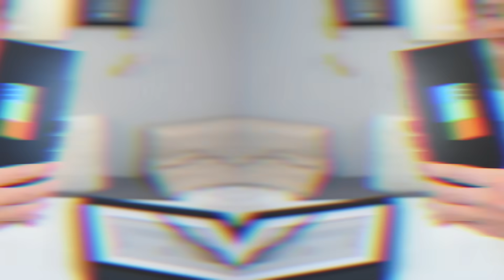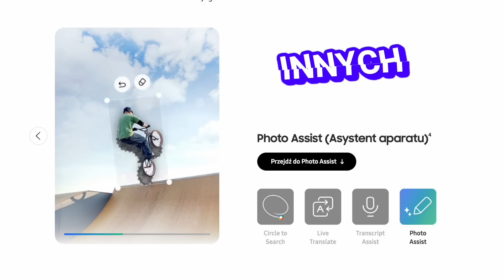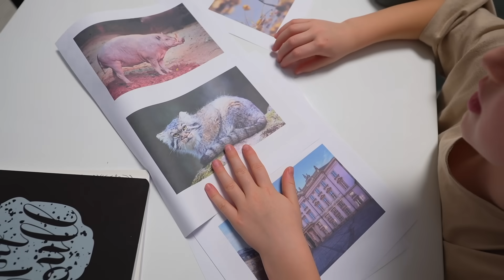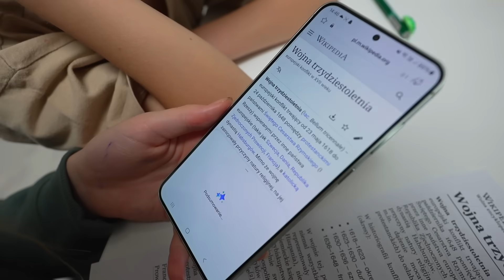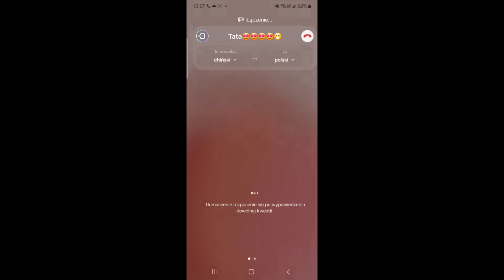24H RODZICE BĘDĄ....???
HEJKA